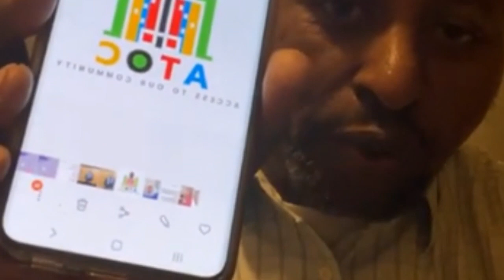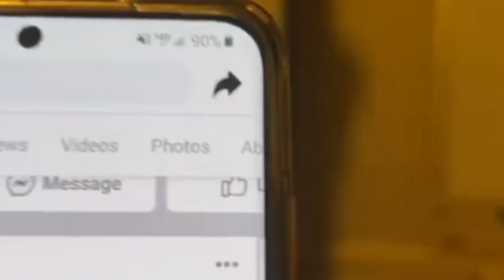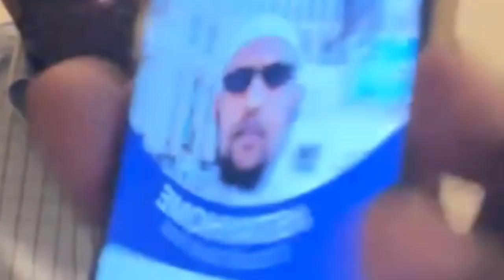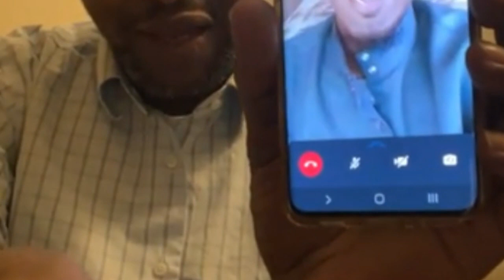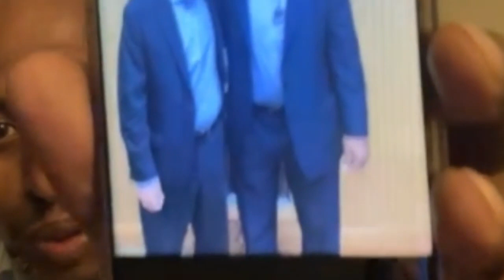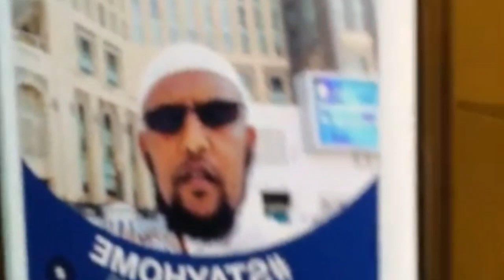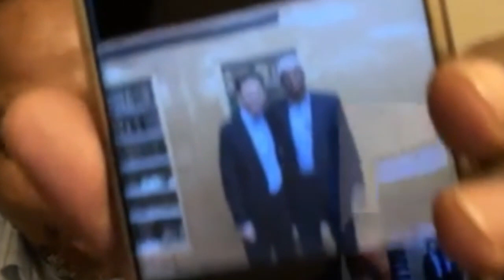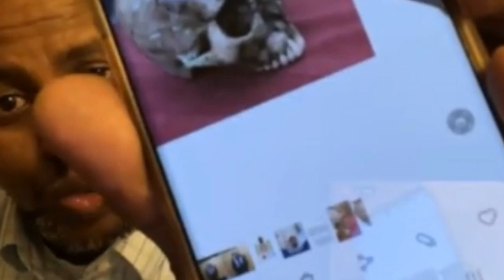Qaraxyada dib loo bilaabay: Sababta NISA weerarka Loogu yahay & Kenya oo bilowday Qorshe ka dhan ah